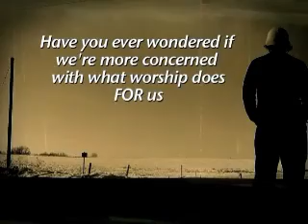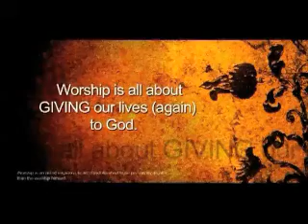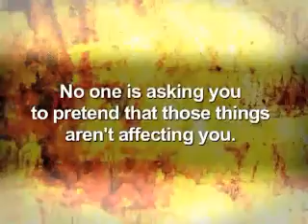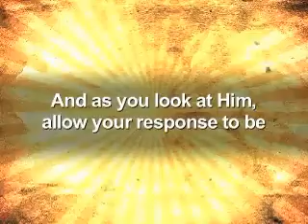Worship Reasons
So many arguments about worship styles and formats! This puts things into presepective a bit.